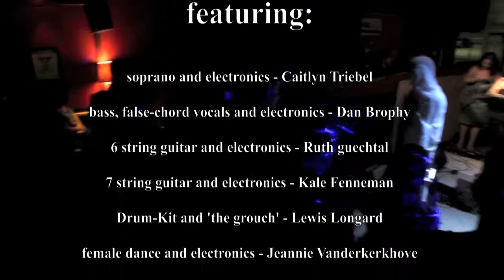Introduction - The Antechamber of Hell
The first movement to the work Liminal Planes of Existence by the group 30 Immolated ; 16 Returned. In this movement, the narrator and libertines give the statues to be excercised throughout the duration of the next four months including orgies, tortures, flagellations, humiliations, deflorations and death.